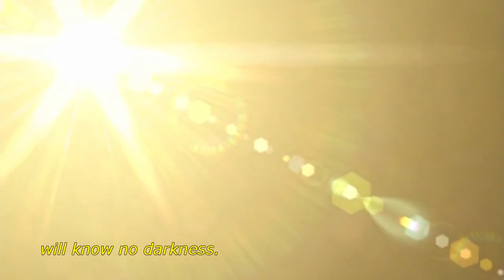Nisargadatta Maharaj - "He who stays with the sun..." (Quote from "I Am That")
"A man who moves with the earth will necessarily experience days and nights. He who stays with the sun, will know no darkness. My world is not yours. As I see it, you all are on a stage performing. There is no reality about your comings and goings. And your problems are so unreal!"  Nisargadatta Maharaj ("I Am That", S. 70)